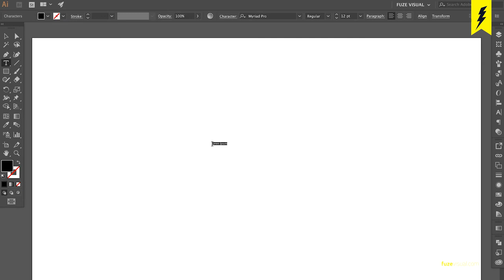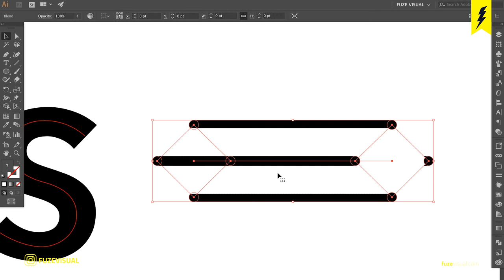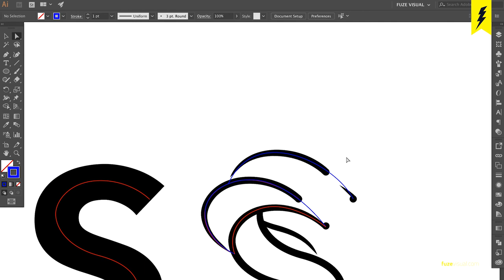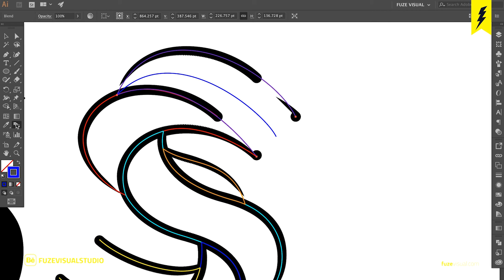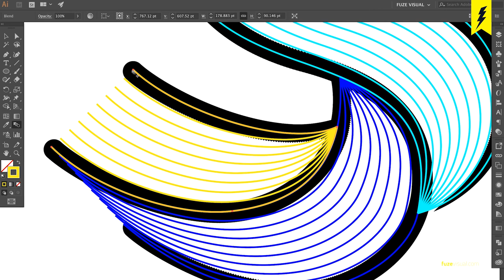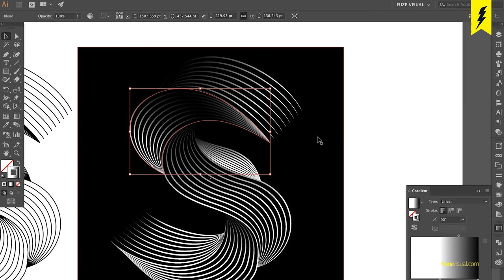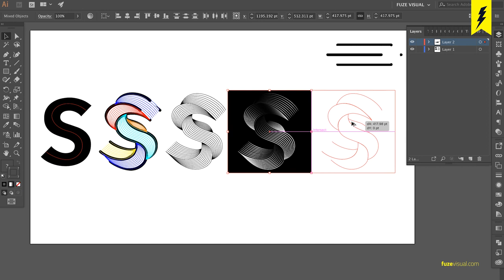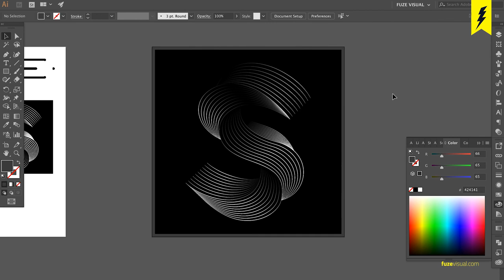Swirl Blend | 3D effect letter S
Swirl Blend tutorial in Adobe Illustrator
Welcome to our Adobe Illustrator tutorial on creating a stunning letter S swirl blend effect! In this video, we'll show you how to use the powerful blend tool to create a smooth and elegant swirl effect that will give your designs an extra edge. Our step-by-step tutorial is easy to follow, even if you're a beginner in Adobe Illustrator. We'll cover everything from setting up your document to creating the blend, adjusting colors, and exporting your design. This is a must-watch tutorial for anyone who wants to take their design skills to the next level. So, grab your coffee, sit back, and let's get started!

Follow Fuze Visual:
🎵 Track Info:
Title : X Ray Vision
Artist : Slynk
Genre : Dance & Electronic
Mood : Funky
Software Used:
 * Adobe Illustrator
 * Screen Recording Software: Mac os Mojave screen recording